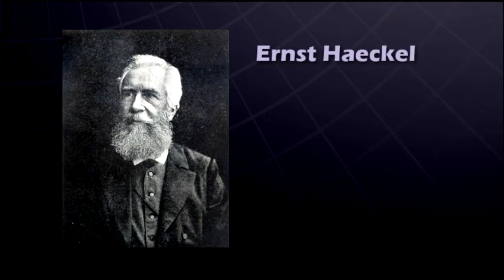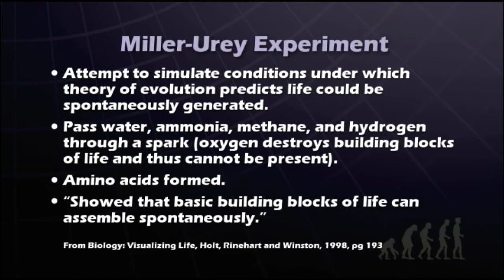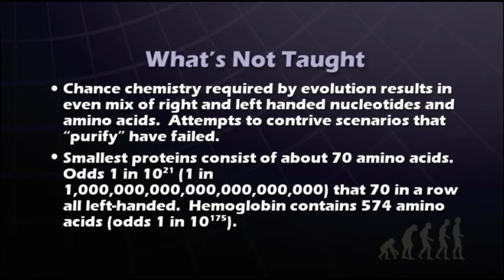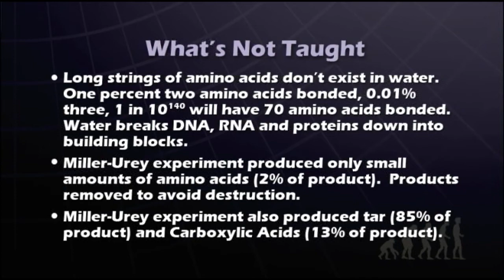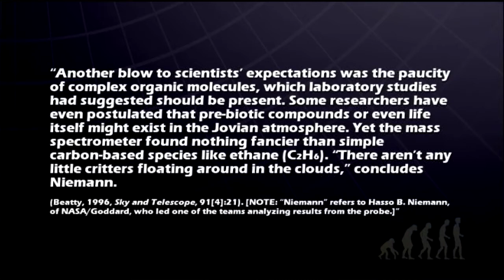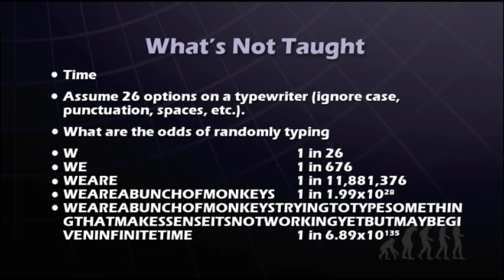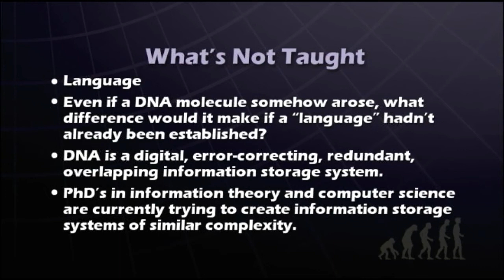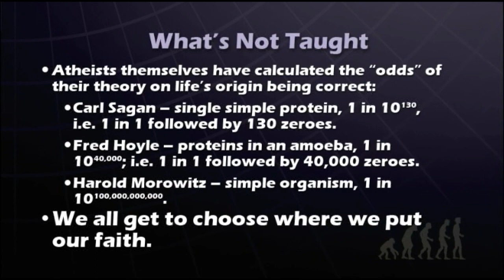2. True Science is the Enemy of the Evolutionist (Part 1) | Evolution is Religion Not Science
When the layers of evolution are peeled back and its true basis is looked at with an honest heart, one can clearly see its many faults. The theory of evolution has many gaping holes that those who adhere to its tenets refuse to let go, even when they are faced with the fact that evolution is unscientific. In this session, Dr. Mike Houts explores the faulty ideas of evolution to show that God’s word is the accurate account of creation.